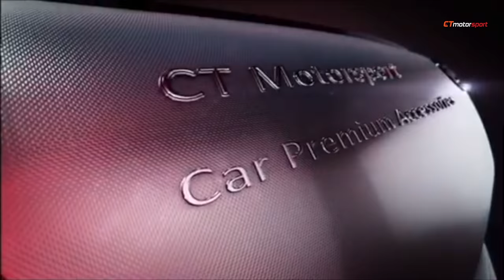Mercedes Benz W176 Convert Revozport Carbon Fiber Bonnet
Set Include :
• Revozport Carbon Fiber Bonnet
• Front Lip Carbon Fiber
• Front Canard
• Spoiler Carbon Fiber
• Side Skirt Lip
• Engine Cover Carbon Fiber
• Diffuser Carbon Fiber